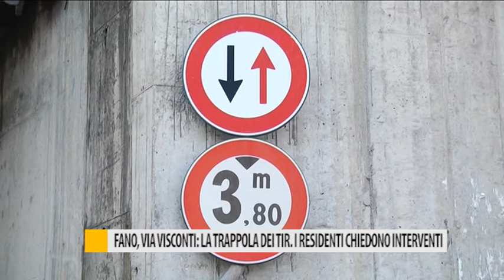Fano, via Visconti: la trappola dei Tir. I residenti chiedono interventi